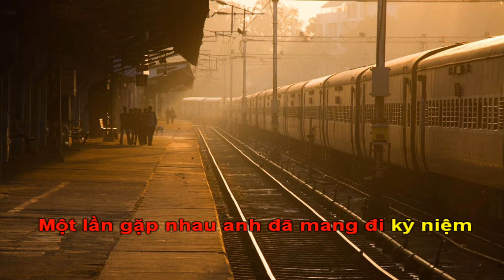Karaoke Chiều Sân Ga - Tone Nữ (Gm)- Nhạc Sống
Lần đầu gặp anh khi phố kia chưa lên đèn
Giờ này gặp nhau trên sân ga chiều loang nắng
Vụng về hỏi thăm anh mấy câu đi về đâu
Cớ sao đứng chờ cớ sao đứng đợi
Đường tàu mùa xuân ai biết em đang mong chờ
Tàu về tàu đi như mang theo niềm nhung nhớ
Chợt buồn chợt vui anh biết đâu em hờn dỗi
Má em ửng hồng vì thẹn thùng khi bên nhau
Trên sân ga chiều người đông nhưng ai cũng lạ
Tình cờ gặp anh ngỡ như mình quen quá
Chuyện gần chuyện xa mới hay em từ giã
Anh trách con tàu sao nỡ vô tình rời sân ga
Một lần gặp nhau anh đã mang đi kỷ niệm
Dù rằng thời gian không cho ta nhiều lưu luyến